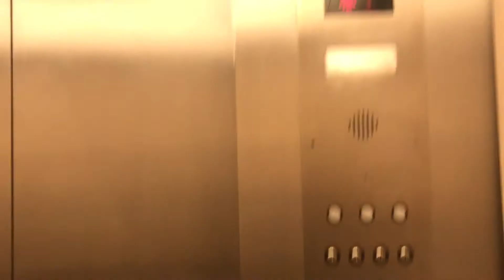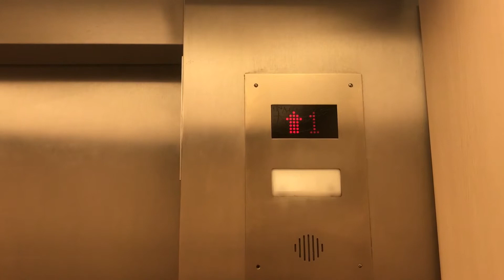Graeginator Rides The Elevator at Sears at Orland Square Mall in Orland Park, IL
Riding the elevator at Sears at Orland Square Mall in Orland Park Illinois